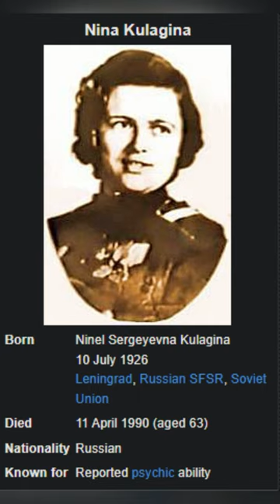Nina Kulagina / this is indeed a real X-men mutant